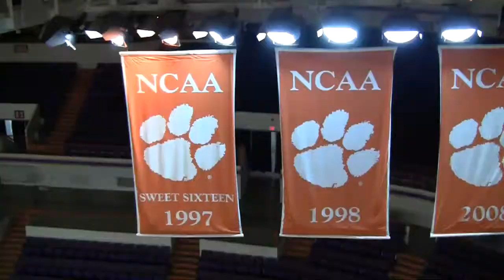This is Clemson Basketball.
Video created by Clemson Graphic Communication students to promote Men's Basketball.

Created by Justin Furgurson, Tylaar Miller, Rashaud Wingate, and Alesha Conlon